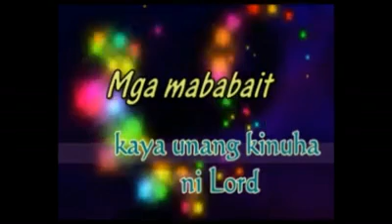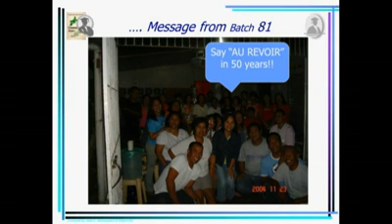AMHS Batch ''81Best pictures edited photo by Roland & Flor Jan. 2010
Antipolo Municipal High School Batch ''81 Best of the best
Photo Collections
Thanks to Engr. Johnny N. for sharing the photos